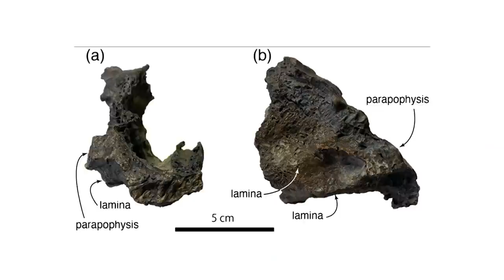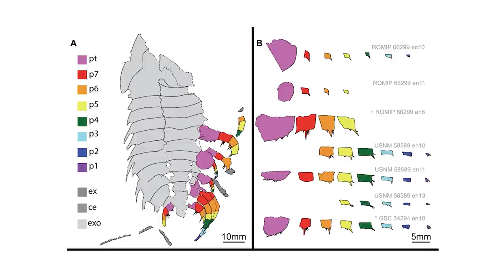A New Therizinosaur Species Discovered in Japan | 7 Days of Science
Wlecom zu sbenv daets ober scienceia

Sources:
Trilobite mating: